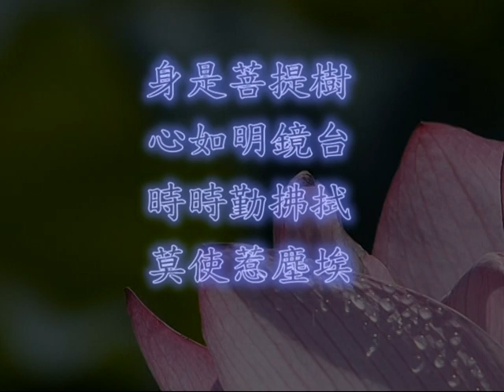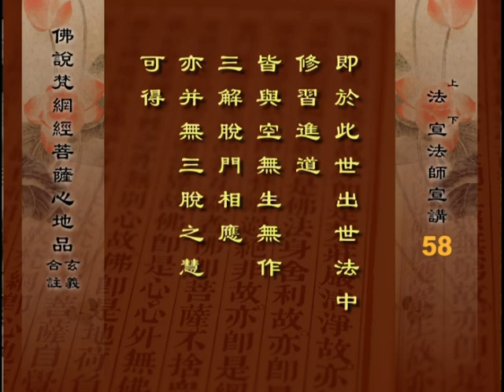佛說梵網經菩薩心地品 10- 5 法宣法師主講